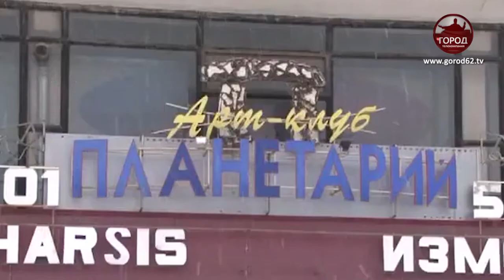РЯЗАНЬ И КИНЕМАТОГРАФ